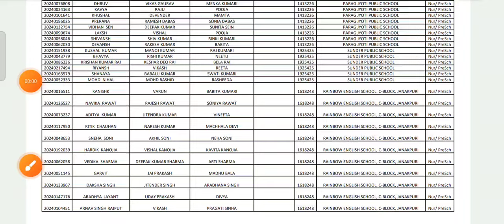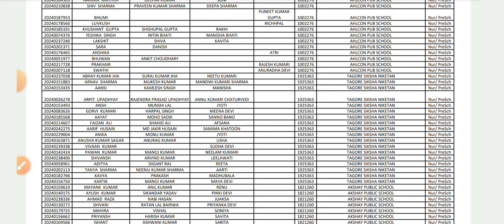दूसरी ड्रॉ लिस्ट kab ayegi ews result 2024-25 ll 2nd draw list kab niklegi / ews/dg result 2024/25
दूसरी ड्रा लिस्ट update ews result 2024/25 ll लिस्ट में नाम आने के बाद क्या करना है ll ews/dg result
ews second draw list kab nikalegi 2024-25 ki
ews Result ki dusri list kab aaegi class kg nursery first class
ews admission 2024-25
ews ki second list kab aayegi
ews ki list kab aayegi
ews ki second list 2024
ews ki dusri list kab aayegi
ews ki validity kaise check kare
ews ki validity kaise check kare 2024-25
kaksha 1 ki ews dusri list kb aayegi
kaksha kg, nursery ki ews dusri list kb aayegi

ewsfirstlistkaisecheckare2024-25
academic session -2025
kab nilklega lucky draw list 2024 ews/dg ka
kaisecheckkareewspahalilist2024-25
ews dg admission draw list 2022
class 1 ews admission 2025 draw list
ews admission list draw list 2024-25 kb niklegi
ews ka result kaise dekhe
latest news ews, dg draw list 2024-25 | class kg, nursery ,1 कल निकलेगा ड्रा लिस्ट 2024-25 admission
kaise check kare ews pahali list
kaksha pahli ka lucky draw kb niklega 2024-25
ews admission 2024-25 latest news
ews admission 2024-25 form kaise bhare
lucky draw kb niklega ews and dg admission list 2024
latest news ews 2024-25
नर्सरी एडमिशन कब आएगा
latest news ews, dg draw list 2024-25 | class kg, nursary ,1 कल निकलेगा ड्रा लिस्ट 2024-25 admission